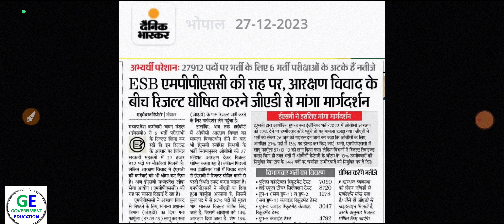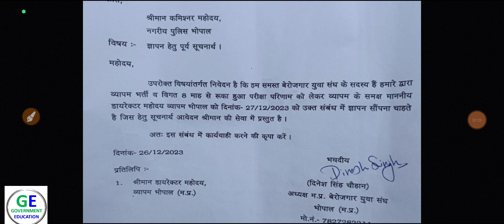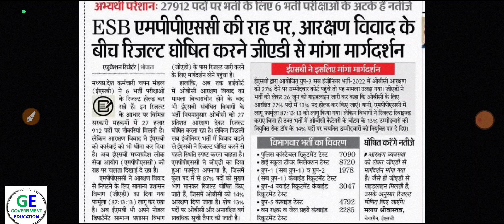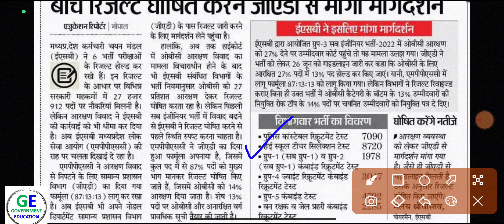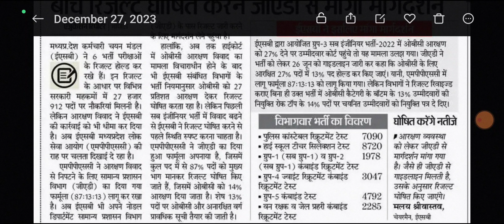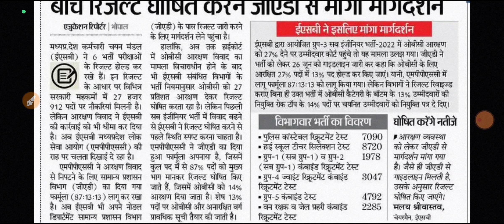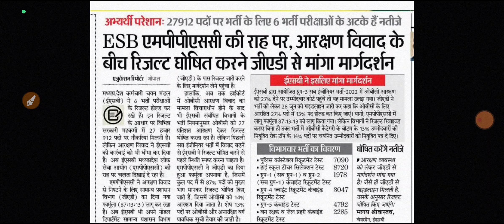ESB RESULT UPDATE, MPPSC 2019 MAINS RESULT, POLICE, PATWARI, GROUP 4 RESULT UPDATE